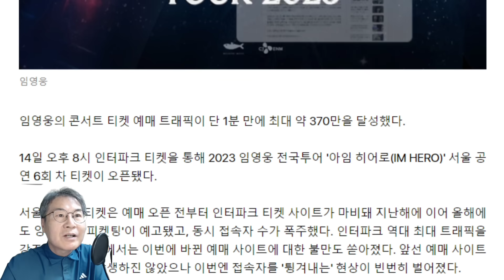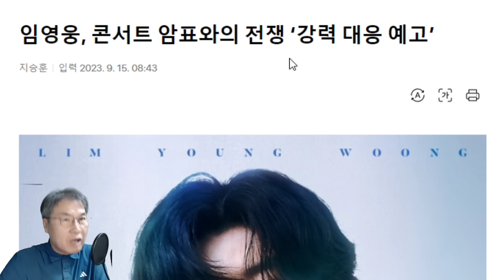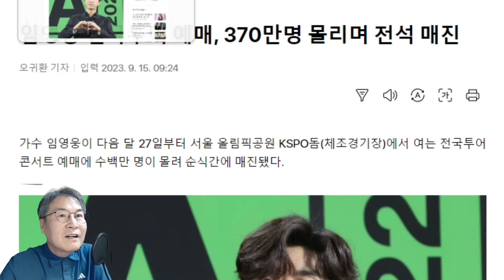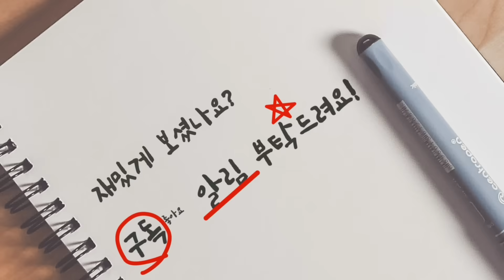임영웅 티켓팅 지난해보다 휠씬 어려웠다! 상상 이상 파워! 트래픽 370만 4.5배! 독보적 인기 확인! 이제 '미우새'